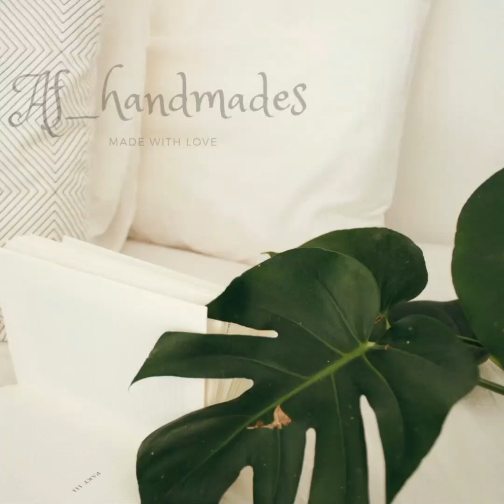Easy bow making for hair accessories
Easy bow making for hair accessories| bow making